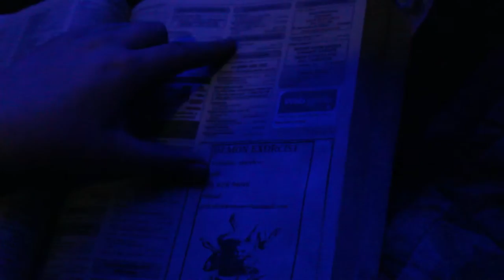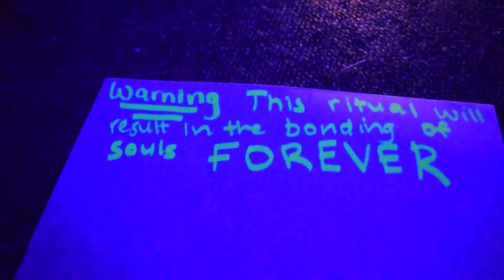BACK TO HE'LL| My RØDE reel short film competition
took me so damn long
ps sorry for the audio it didnt sound shit on my pc but my pc has shit speakers
LINKS!